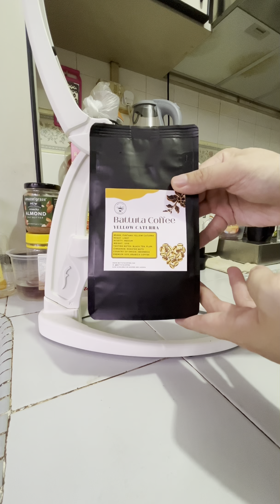Espresso with the Flair Neo - Battuta Coffee - Yellow Caturra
I’m pulling a shot with the Flair Neo, and the 2 in 1 portafilter. These beans are the Yellow Caturra from Indonesia, roasted by Battuta Coffee in Singapore.

This is pretty funky but a little less so in an espresso. I still get the roasted nuts and cinnamon taste notes. I taste plum as well here. Plum, cinnamon, roasted nuts, funky - I do enjoy this coffee and it comes across very well as an espresso.

Gear used:
Flair Neo
1zpresso JX-Pro Grinder
Wacaco Exagram Scale